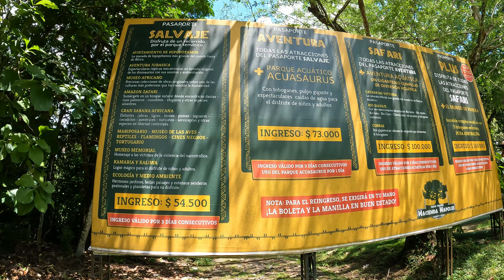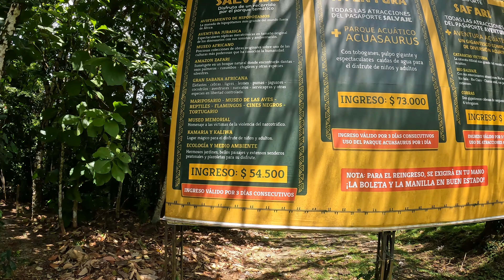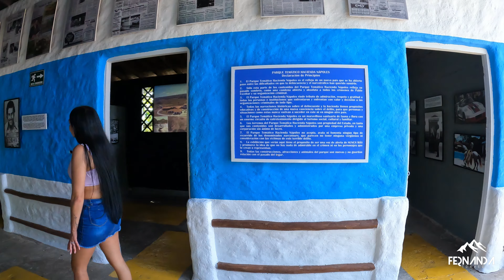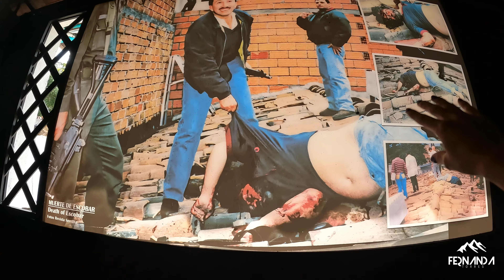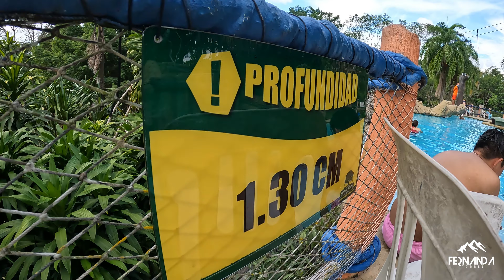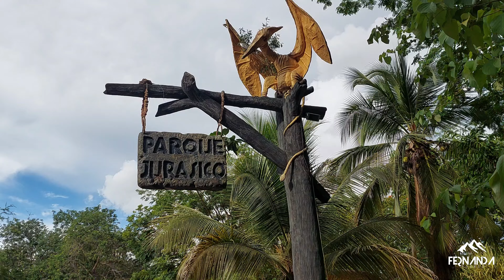Uno De los PARQUES TEMÁTICOS Mas EXÓTICOS Del MUNDO- Hacienda Nápoles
Me complace traer a sus pantallas uno de los 10 Parques Temáticos más EXÓTICOS DEL MUNDO. Se trata de la HACIENDA NÁPOLES. Un parque que Cuenta con 1600 hectáreas y que DE SEGURO NO TE ALCANZARÁ PARA CONOCER EN 1 DÍA. DISFRUTENLO!

🌈Si deseas Apoyarme para Mejorar la calidad de mi Contenido y seguir visitando Lugares Increíbles para ustedes, puedes hacerlo por mi PayPal. MIL GRACIAS❤